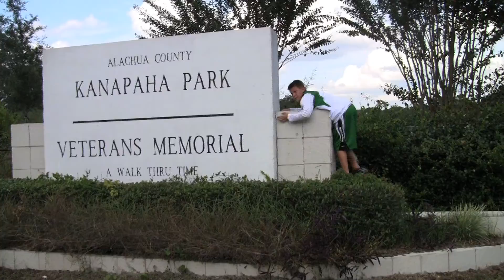Kanapaha Park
Thiiiiissss PSA is for Kanapaha Park in Gainesville, FL. Staring: my cousin Presley! Film by: Audra Rochelle. Music by: Lief.